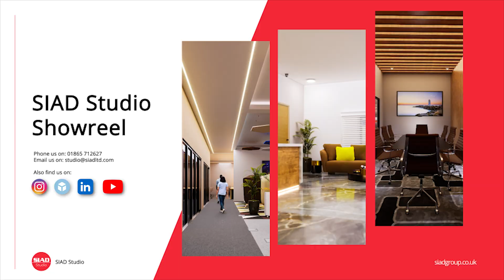SIAD Studio: Office Redesign - Visualisation Showreel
SIAD Studio's 3D Visualisation of a Proposed Office Redesign

SIAD REF: 969